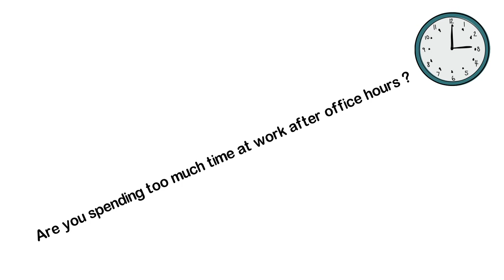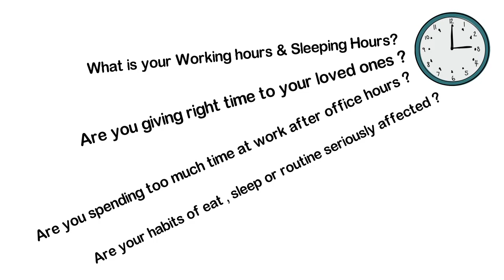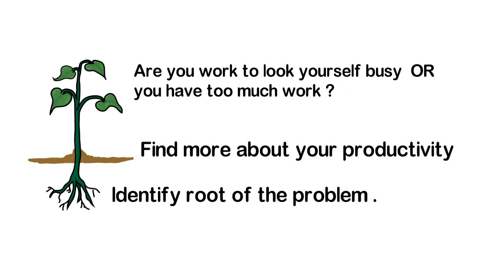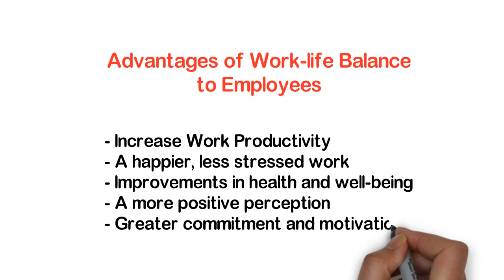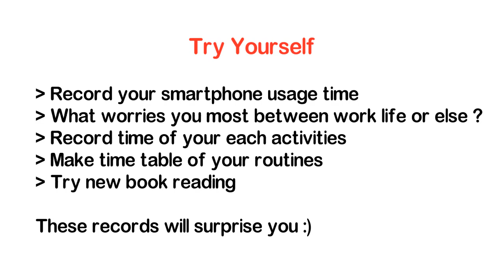Importance of Work Life Balance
Perfect balance between work life and personal life very much important. If your work life is taking much time from you than it might be you will not be able to give time to your child or Family may be.

Here we Understand How to check Work-life balance ?

- What is your working hours ?
- What is your sleeping hours ?
- Are you giving right time to your loved ones ?
- Are your habits of eat , sleep or routine seriously affected by work life or personal life ?
- Are you spending too much time for office work after office hours ?

What to do if balance is affected ?

- Identify root of the problem . For example too much time at office or taking long hours of reporting like that
- Find more about your productivity , What is your average time of doing work and what is best  bench mark ?  Can you do work faster with quality ?
- Understand are you doing work by habits or by situation. Are you work to look yourself busy  or you have too much work ?
- Get organized & Disciplined in personal & professional life
- Find more ways to doing work
- Ask for Help from employer
- Stay alert for health & Time